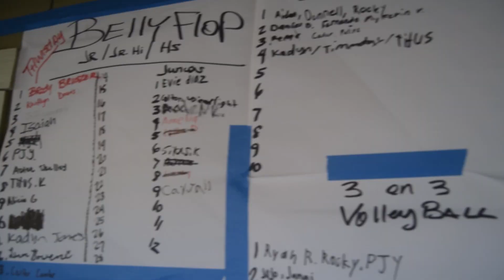WCGYC 2024 Tuesday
West Coast Grace Youth Camp